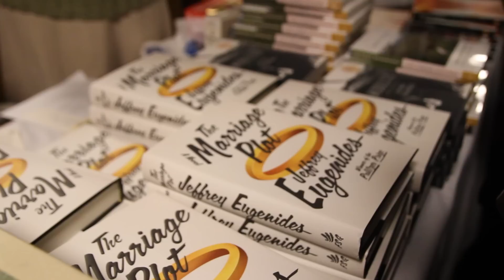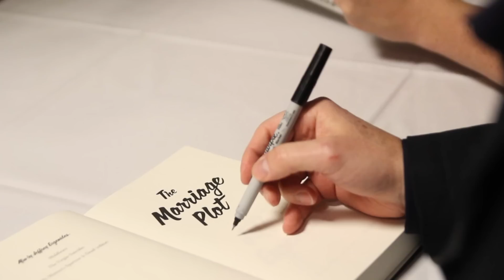An Encounter with Jeffrey Eugenides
The Next Generation Initiative spoke with Pulitzer Prize-Winner Jeffrey Eugenides at the National Writer's Series in Michigan.